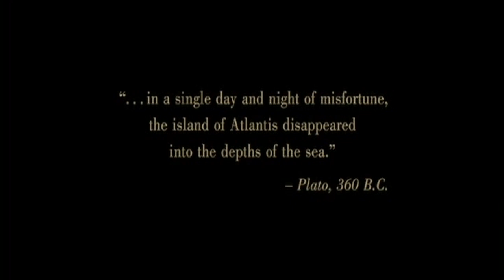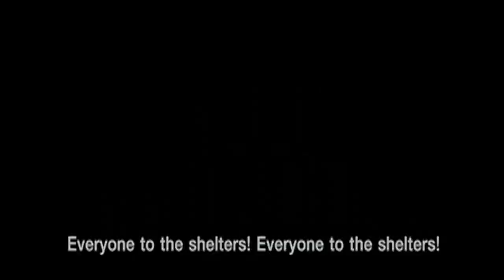Atlantis: The Lost Empire (Uranimated18 Version) - Part 1 Prologue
I've been waiting to do this spoof for a while now, so here it is.

Cast:
Kida's Mother - Chicha (The Emperor's New Groove)
Young Kida - Lilo Pelekai (Lilo & Stitch)
Kida's Father - Pacha (The Emperor's New Groove)